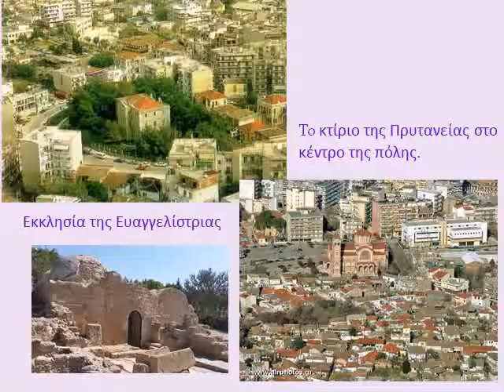The beauty of my country e twinning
ΕΙΚΟΝΕΣ ΤΗΣ ΚΟΜΟΤΗΝΗΣ